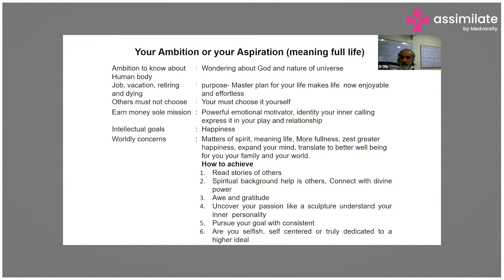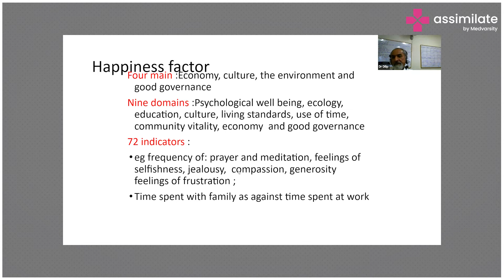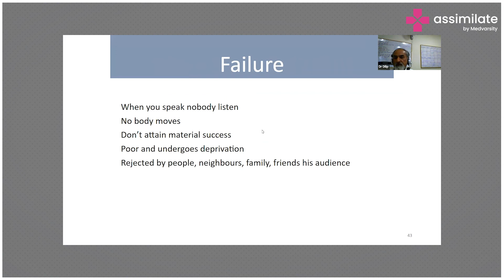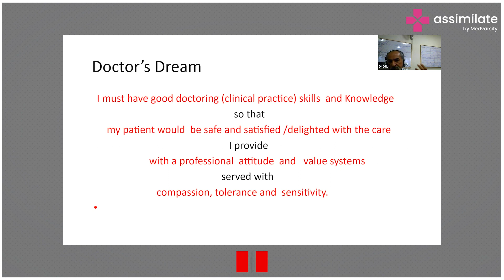How to be Ambitious in Life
Ambition is a strong desire to do or achieve something in life. Ambition gives us aims, objects, goals, and targets of life. Once you become a doctor, you become a part of an elite community in the medical profession. Good doctors can improve the health system of a country making people better.

Dr. Dilip Mathai, Professor of Medicine and Adult Infectious Disease, Dean Apollo Institute of Medical Sciences & Research gives aspiring MBBS physicians a route to fulfill their aspirations and ambitions.